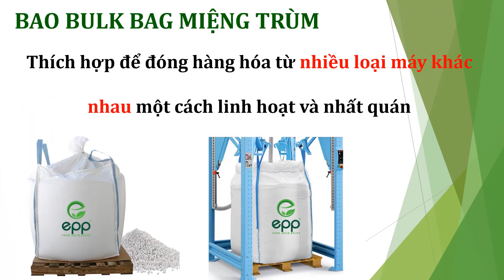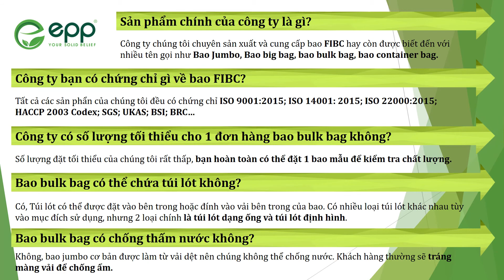EPP VIỆT NAM - BAO JUMBO NẮP TRÙM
Bao FIBC nắp trùm là một loại bao khá phổ biến để đóng hàng hóa dạng khối, cục lớn, bột ít bụi rất nhanh chóng.
Kiểu bao này được thiết kế thêm 1 nắp trùm dạng ống mỏng có chiều dài và rộng bằng kích thước các cạnh của bao.
Bao nắp trùm big bag phù hợp để đóng hàng hóa từ nhiều loại máy khác nhau một cách linh hoạt và nhất quán.
EPP Vietnam Co,ltd
Tel: + 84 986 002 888
fibc company, fibc container, fibc dimensions, fibc filling station,